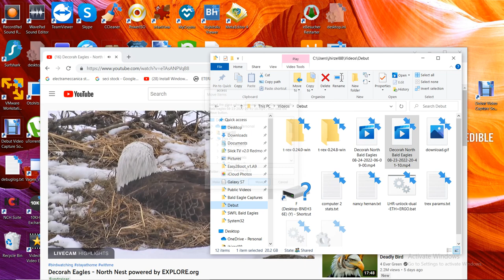Decorah North Bald Eagles 08/24/2022 06:09